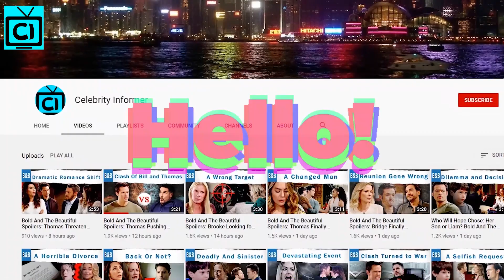Steffy Forrester finds new love - Is She Pregnant?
Bold and the Beautiful spoilers: Is Steffy Forrester preggers in B&B? Steffy has been stuck with Liam Spencer, the man who cannot decide between her and Hope Logan. And it is clear that she deserves much more that she has got form him. So could it be that she is getting a new boo and that is not Liam?